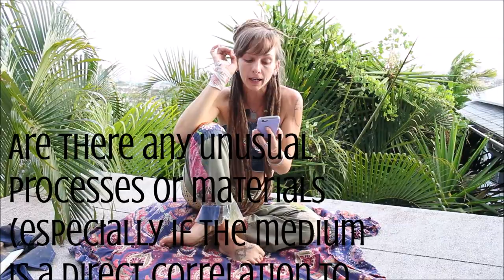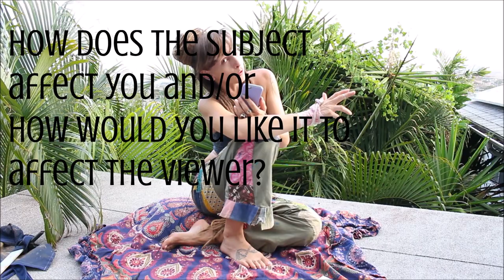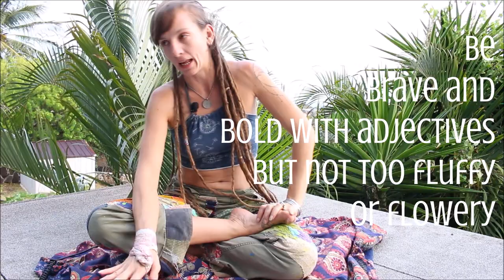How to Write an Artist Statement: Motivational Step by Step!!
Writing an artist statement is super duper daunting to many artists, but it really should not be. Now I know this video is a bit longer than usual, but I didn't just want to share some boring blah checklist like you can find anywhere online.

I want to motivate you and give examples and get you excited about talking about your artwork because Lesson One is literally that no one will get excited about your work unless you are first!

Here is the list of everything I go over so you don't miss a thing when you're ready to write: